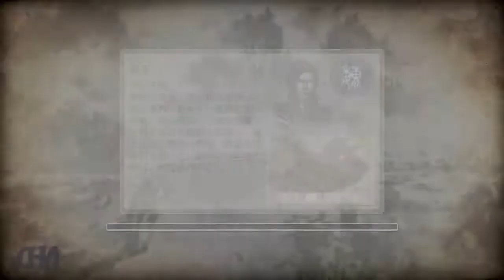Let's Play Dynasty Warriors 7: XL(JPN PC)Xiahou Dun(13)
Legend Mode Stage13
Dynasty Warriors 7 is the first game in the series to extend past the Battle of Wuzhang Plains.
Consequently, the Jin Kingdom was added. This game's Musou mode is not character based but kingdom based.
The Renbu combat system has been removed, replaced by the familiar charge system.
Characters are allowed to wield more than one weapon during battle, with the ability to execute a special attack upon switching.
In addition, both aerial musou attacks (depending on the character) and certain aerial combos have been introduced.

Players can also choose to switch their equipped weapons during battle and can obtain new weapons by defeating officers.
Characters have a special attack with a weapon indicated with an EX icon.
Characters also have 2 musou's that they perform using their Ex Weapon which can consist of grapples, midair, charges, quick/heavy strikes or a combo of hits performed in certain ways.
An additional mode known as Conquest Mode has been incorporated into the game.

The new characters add to the game are Guo Jia, Wang Yi and Pang De.
Swimming and climbing ladders from Dynasty Warriors 6 are once again present.

The Weapon system has been changed dramatically from previous titles and players can now choose up to 10 or 11 weapons
from each weapon category.
Support animals which aid players in battle, some will follow and battle with the player, some can be ridden.
Available animals are horses, bears, pandas, elephants, wolves, tigers and falcons.